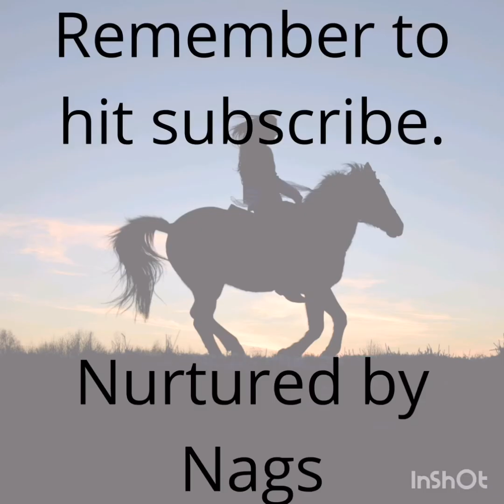Could your energy be effecting your rider confidence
The energy we put out can be the cause of our horse or ponies behaviour which then impacts on our confidence. It is a vicious circle. I am here to help you improve your rider confidence both ridden and on the ground.

I work with adults and children.

I mainly work with those regaining confidence after a fall or accident, but have clients who have lost their confidence for a range of reasons.